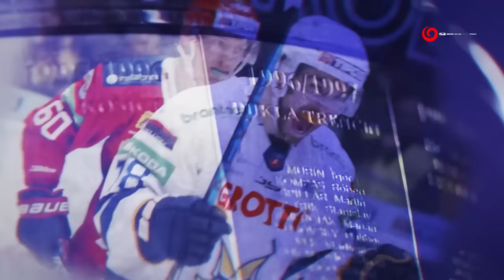2. zápas štvrťfinále play-off Spišská Nová Ves – Banská Bystrica 4:2 (HIGHLIGHTY)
HK Spišská Nová Ves – HC’05 Banská Bystrica 4:2 (0:1, 1:0, 3:1), stav série 2:0

Góly: 30. Majdan (Bakoš, Kerbashian), 59. Nellis (Burgess, Archambault), 60. Vandas (Myklucha, Ališauskas), 60. Nellis (Burgess) - 10. Výhonský (Bačik, Nielsen), 44. Vela (Langkow, Turnbull). Rozhodovali: Štefik, Jobbágy – Pribula, Bogdaň. Strely: 40:22, vylúčení: 3:6, presilovky: 0:2, oslabenia: 0:0, 2793 divákov.

Spišská Nová Ves: Melicherčík – Romaňák, Merežko, Ališauskas, Žiak, Valach, Groch – Burgess, Nellis, Archambault – Bakoš, Kerbashian, Drábek – Rapáč, Bortňák, Majdan – Vandas, Myklucha, Džugan

Banská Bystrica: Krošelj – Luža, Bačik, Nielsen, Hora, D. Stránský, Ďatelinka – Turnbull, Vela, Macek – Výhonský, Bíreš, Matoušek – Petriska, Langkow, Faith – Žabka, Pavúk, Štrauch